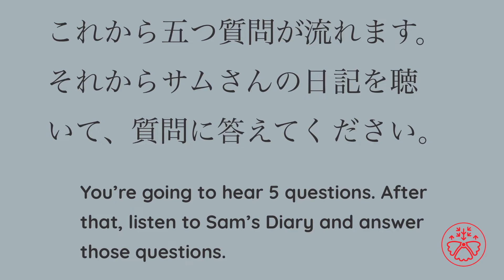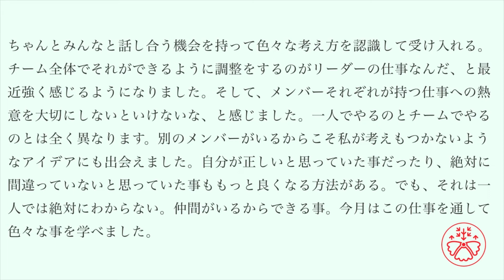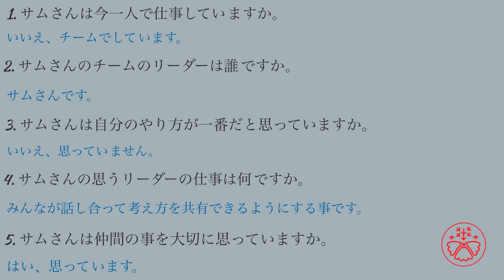Read and Learn Japanese in context:Sam's Diary 32 (サムさんの日記) - Quiz Version Japanese Reading Practice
Test your listening comprehension

Sam's Diary now comes with questions.

How to use Sam's Diary (Quiz)

1. Listen to the story.
2. Answer the questions.
3. Check your answers.
4. Listen again until you can get all the questions right.

This is how you improve your listening skills. It takes a while to improve your listening, but if you do it every day, it'll get better sooner.